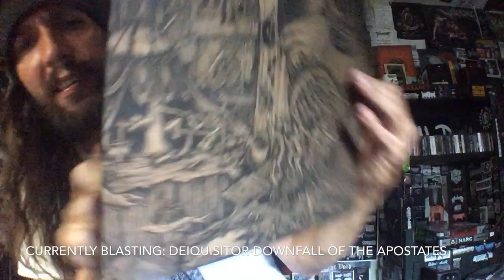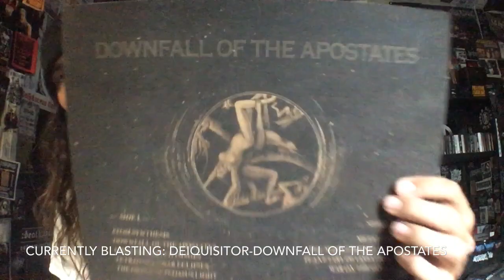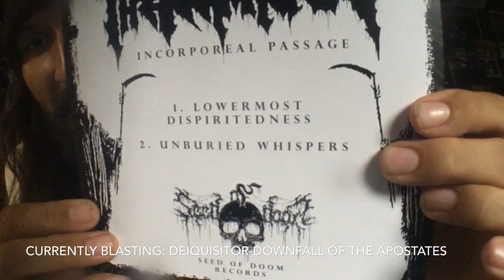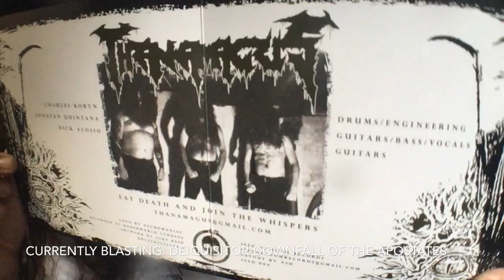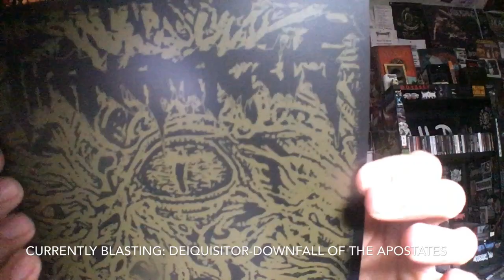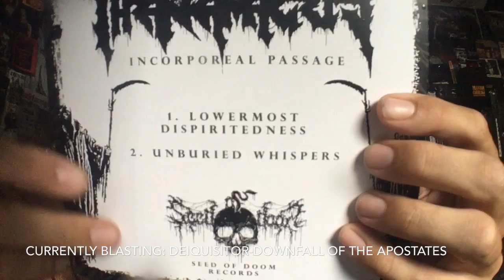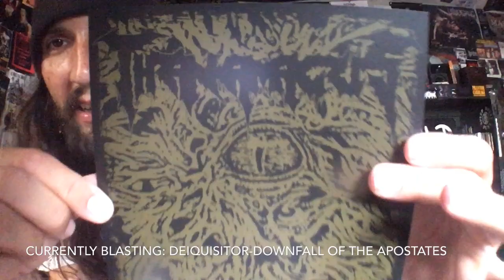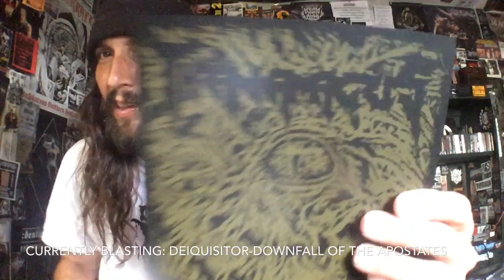Vital Vinyl Vlog: Thanamagus-Incorporeal Passage 7”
Holy Cow!!! This is two tracks and around 8 minutes of pure, savage Death Metal Gold From Underworld Studios comes ,”Thanamagus-Incorporeal Passage” on 7”s of wax courtesy of a label that obviously cares about quality control and putting out quality releases from across the pond and then some,hails to,”Seed Of Doom Records”!
But this release is the result of what happens when three Death Metal maniacs from,”Grave Dust,Ritual Necromancy,Apraxic, Ascended Dead, Necrosis & more” To gather to record some savage Death Metal written by fans of Death Metal, for fans of Death Metal!
This release is so good just blast it for yourself!

To Buy Coffee, & Other Goods, Hit Up,”Trve Kvlt Coffee” & use this link!